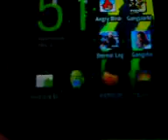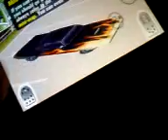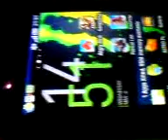Gangstar - Miami Vindication for Xperia X10 Mini/Pro. Thanks for Invar.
Przerobiona przez Rosjanów wersja Gangstara na mniejsze rozdzielczości. Ponieważ ich SD Data wywalała z gry zrobiłem swoją. Tu macie wideo nagrane dzięki Invar-owi. Więcej info na moim blogu bądź forum.